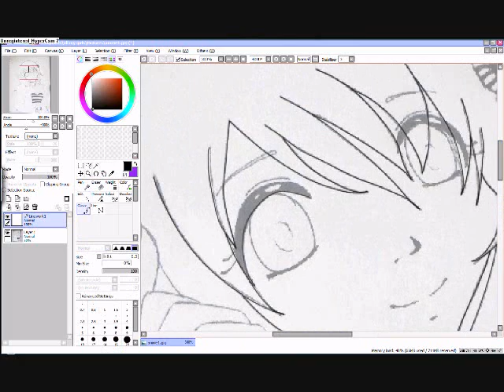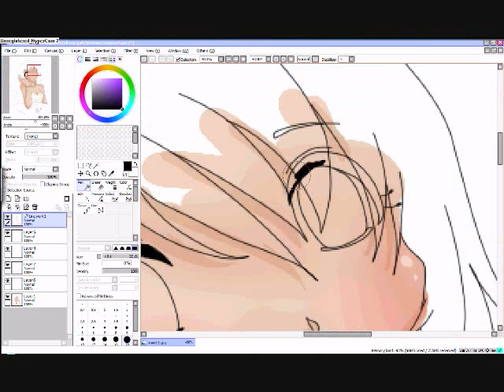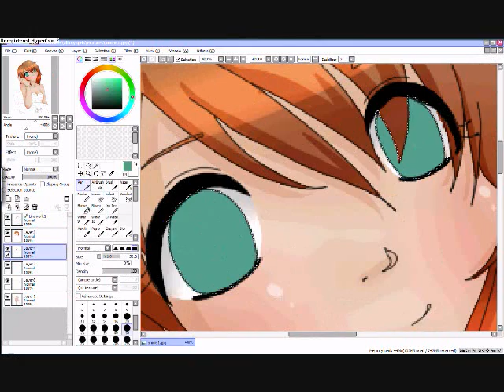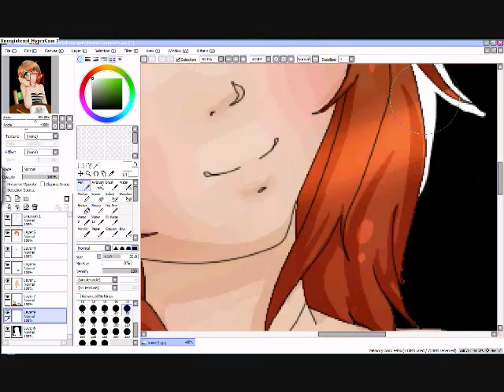Dreamer♥Speed Paint♥SAI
I drew this picture the other night when I was bored and it turned out acceptably well, so I drew it on PAINT TOOL SAI and i quite like how this came to be. :) It wasn't really inspired by anything, well, slightly by Christopher Harts artwork, if you dont kno who he is google him dont ask me, he has made many how to draw book and was one of the first people that inspired me to work hard towards acomplishing my 'dreams'.

song- Autumn by Sparks the Rescue
Programs used- Paint tool SAI, Genius (brand) tablet, HyperCam2, WMM